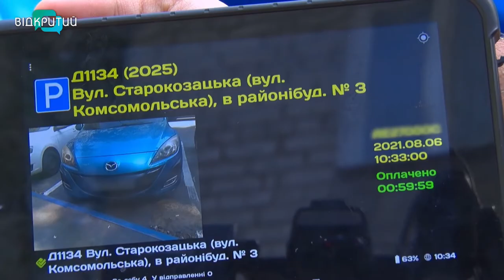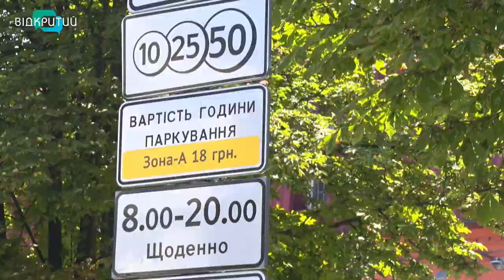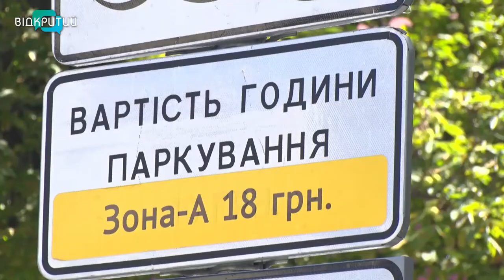Паркування по-дніпровськи: як працює система паркування у Дніпрі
Паркування по-дніпровськи.  Перевірка водіїв на правильність паркування, зонування, здорожчання тарифів та штрафи. _______________________________________________